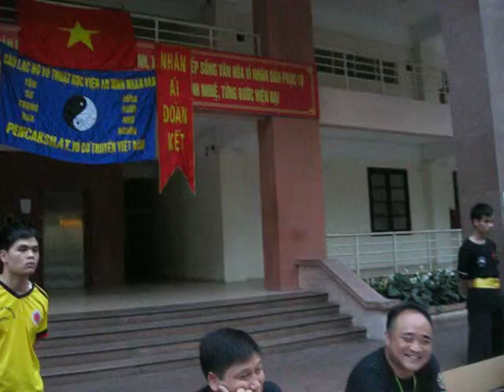thi võ cổ truyền tại Học Viện An Ninh Nhân Dân